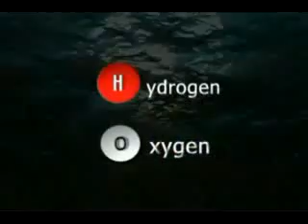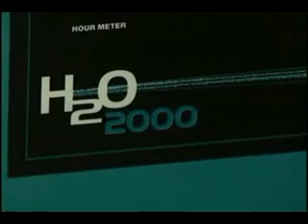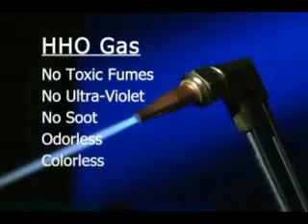Convert Your Engine To Run On Ordinary Tap Water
This is not a joke! - This is easily carried out using readily available components!

Suitable for all engine types, including turbocharged and supercharged - No petrol or diesel needed at all - EVER!

Amazingly, your vehicle will return more miles per gallon (of tap water!) and engine power will be INCRESED by around 33%.  Once again, this is no joke.

This conversion was demonstrated on BBC's 'Tomorrow's World' program in 1986.  The engine will run off the 66% hydrogen found in water.

You can expect to travel a distance of between 50 and a theoretical 300 miles per gallon of water, depending on the set up and adjustments made.  Cost of parts needed is under £100 though several hours labour time are required to fit and set up the system.

Swan Hill, Victoria,
Rockhampton Queensland Australia
Taiwan, Taipei,
Palau Koror
Goulburn,  Australia,
Geelong, Victoria,
Belarus Minsk
Luxembourg Luxembourg City
Honduras, Tegucigalpa,
Tucson Arizona USA